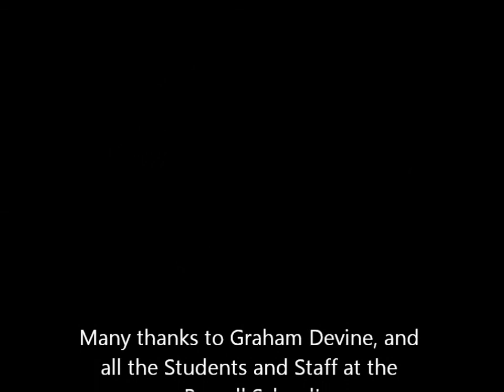Graham Anthony Devine masterclass @ Purcell School for Young Musicians